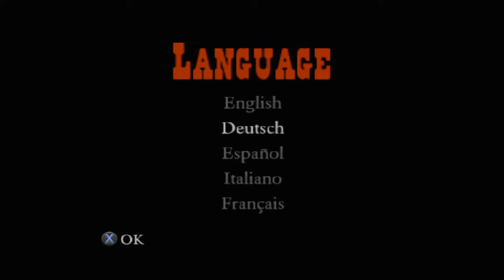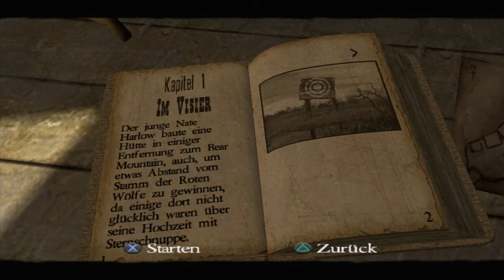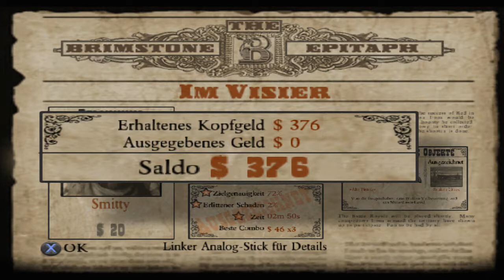RED DEAD REVOLVER #01 🎮 Das Originale Red Dead! || Lets' Play Red Dead Revolver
Wir schreiben das Jahr 1880. Red Harlow, ein gefürchteter Kopfgeldjäger, kehrt zu der Stadt Brimstone zurück, um seinen versteckten Revolver zu holen, und damit den Tod seiner Eltern zu rächen. Um sich über Wasser zu halten, erledigt Red regelmäßig Aufträge des Sheriff's Bartlett. Doch durch einen glücklichen zufall geraten wir auf die Spur der Mörder unserer Eltern, und nützliche verbündete...